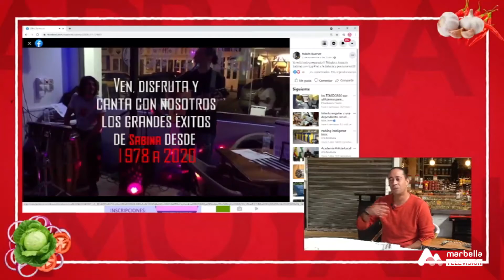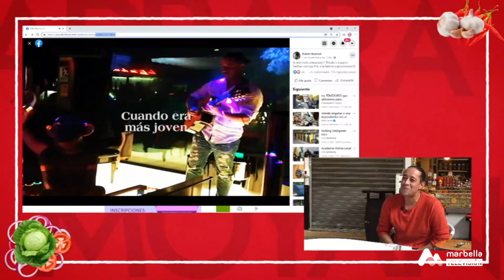Como en Casa - Lunes, 15 de Noviembre 2P